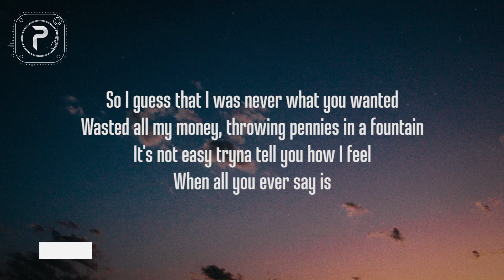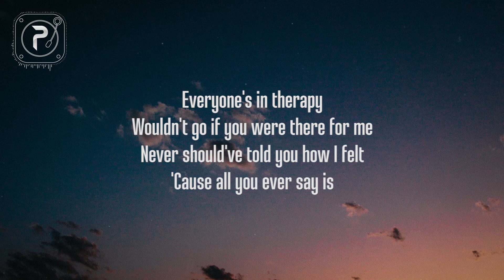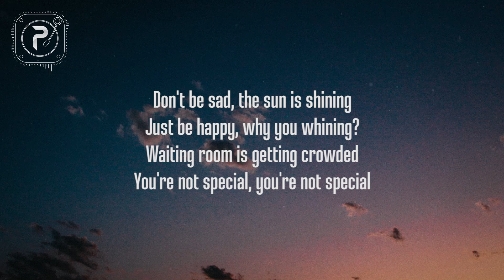Tate McRae - don't be sad (Lyrics)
Tate McRae - don't be sad

EP 'all the things i never said' is out now, listen

don't be sad lyrics:

i’m sorry
i can’t seem to do anything right
to be honest, might delete this song tonight
did you even notice i was here?
if i left the party would you even care?
so i guess that i was never what you wanted
wasted all my money throwing pennies in a fountain
it’s not easy tryna tell you how i feel
when all you ever say is

don’t be sad, the sun is shining
just be happy, why you whining?
waiting room is getting crowded
you’re not special, you’re not special

i’m sorry
sorry that you just don’t understand
you always tell me that it’s only in my head
then why’s the internet feel like my only friend ?
the only one that knows that this isn’t pretend
everyone’s in therapy
wouldn’t go if you were there for me
never should have told you how i felt
‘cause all you ever say is